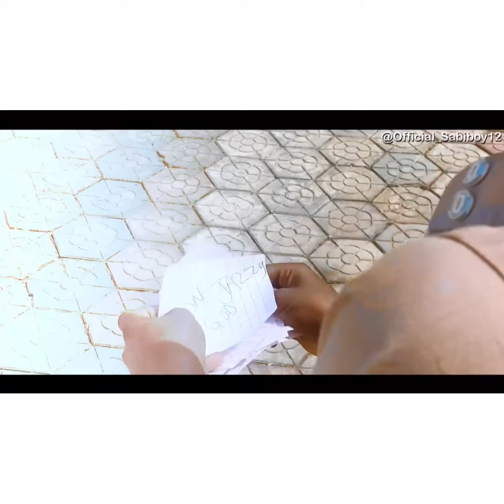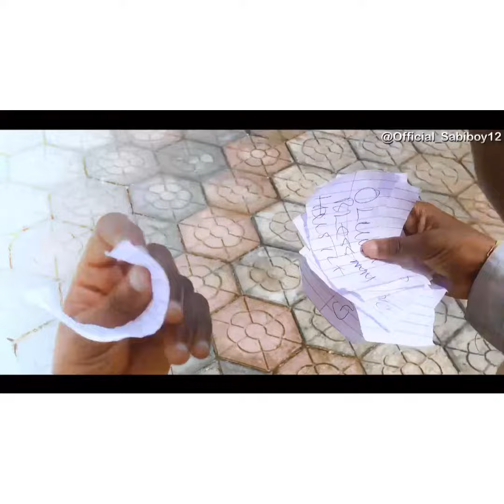God thank God say i see you here